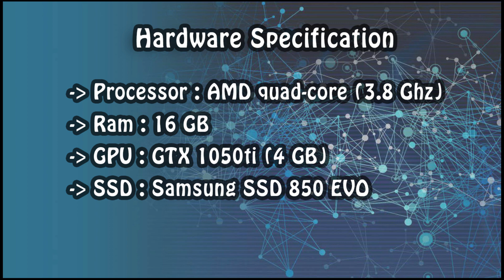Yolo v3 vs Yolo-tiny v3: Realtime Custom Object Detection with Darknet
Here I have trained a Kangaroo detector model using Yolov3 and Yolo-tinyv3 and compared both in terms of accuracy and speed.

Thanks to Brookfield Zoo for giving me permisson to use this video.